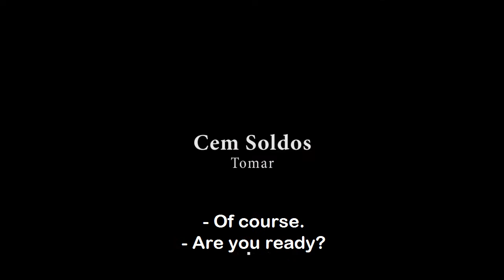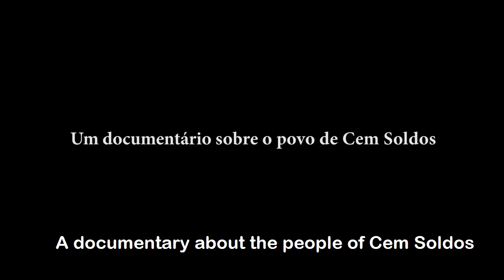Cem Soldos - "ESTE POVO" Documentary film trailer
Cem Soldos is a small village in the center of Portugal, which benefits from a local development project led by the SCOCS Cultural Association. The main objective is to maintain the village's quality of life, based on a working and sharing community.

The project is based on 6 strategic axes: Education, Aging, Culture, Sports, Tourism and Urbanism. All of these converging axes have the same basic matrix: the village and the relationships between people.

This project was selected for the Rede Rural Nacional Marketplace stall at the ENRD Rural Vision Week